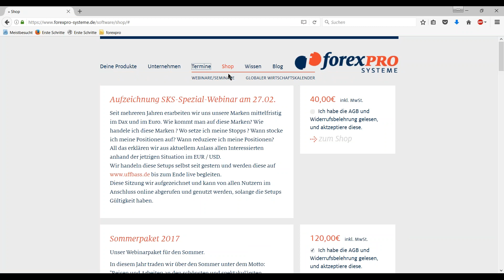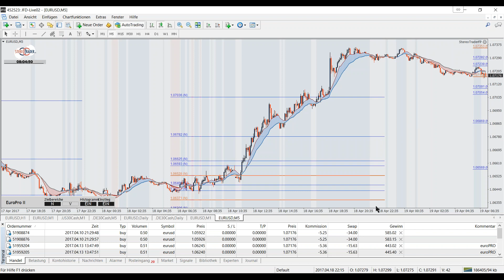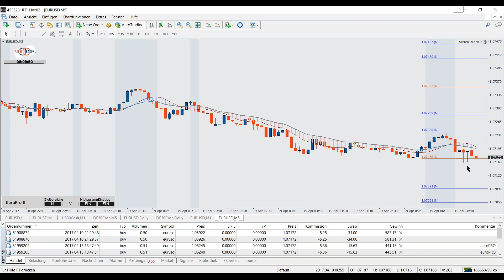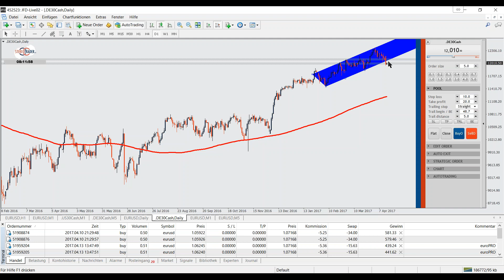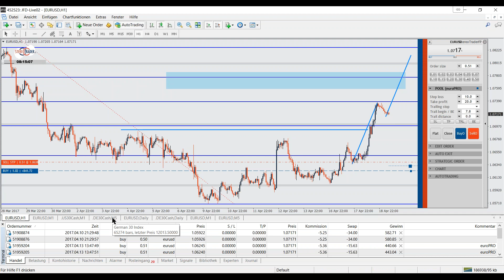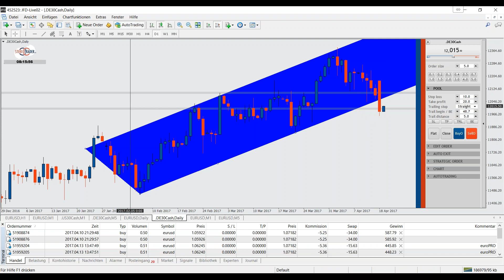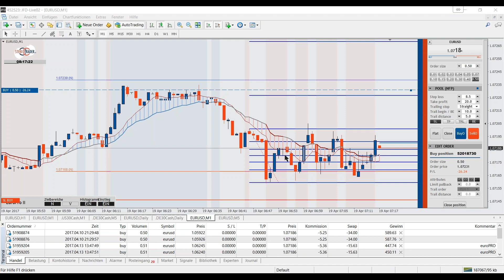19.04.2017 morgens handeln mit Thorsten Helbig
so handeln wir an schwierigen Tagen